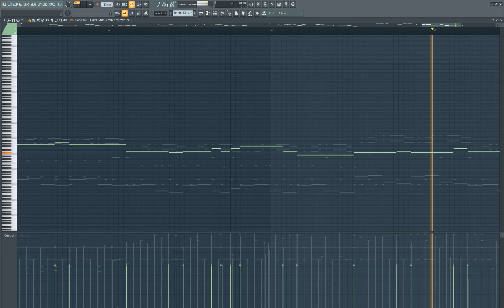Doom 2 - End Of Level Music | (FL Studio Cover)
Original - Doom 2 - End Of Level Music.